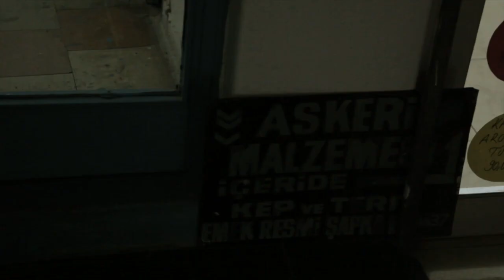Sivas | Yervant Durmazgüler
Sivaslı Yervant Durmazgüler anlatıyor
Bu röportaj ArtaKalan Projesi kapsamında yapılmıştır
Video: Umut Vedat